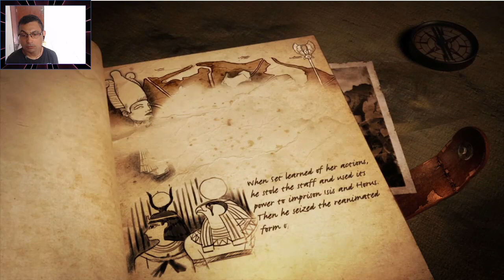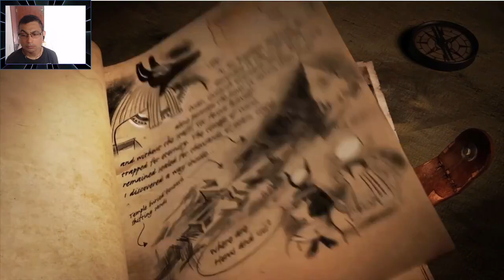Part 1 Lara Croft and the Temple of Osiris